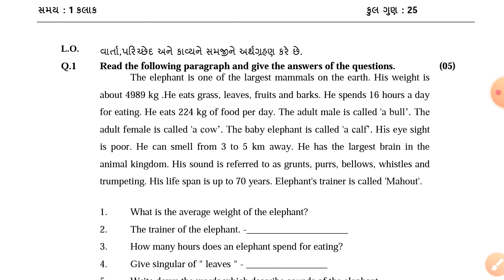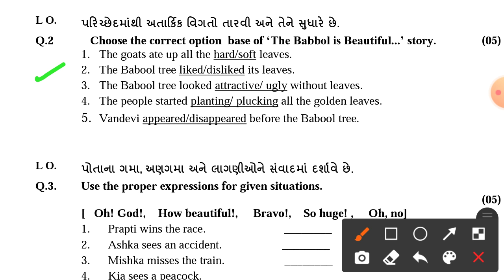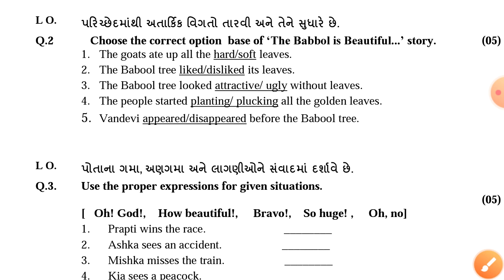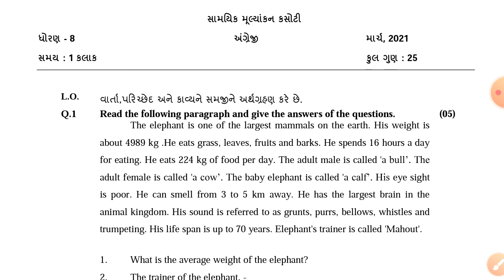ekam kasoti dhoran 8 English paper solution March 2021 |std 8 paper test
what's up group માં જોડાવા માટે નીચે આપેલ link પર click કરો અને જોડવો what's up group માં